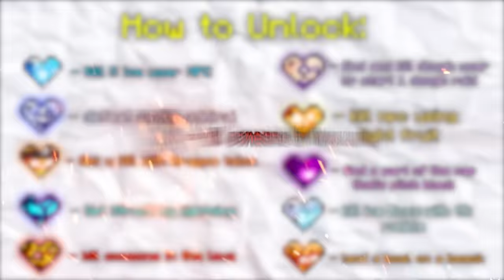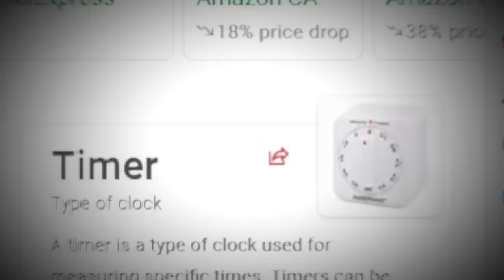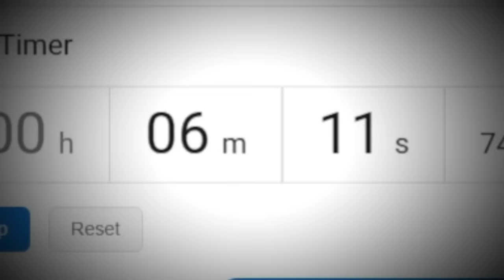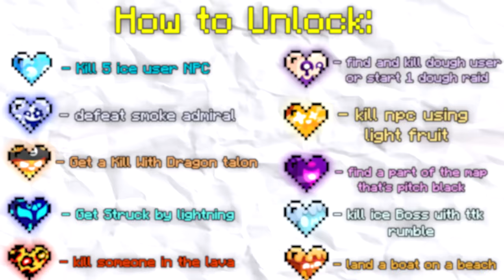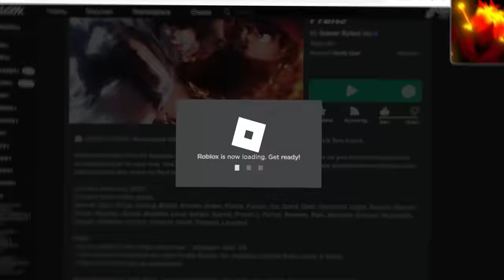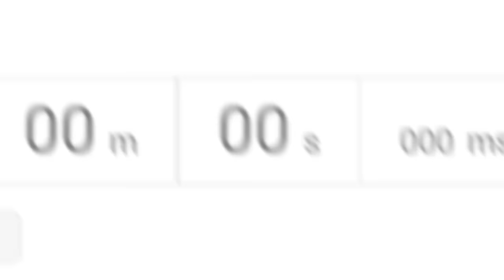Blox Fruits But There’s ELEMENTAL Hearts